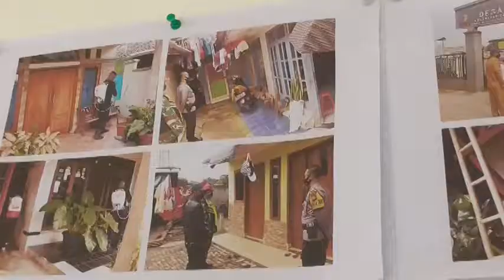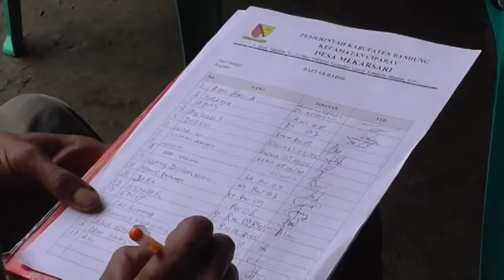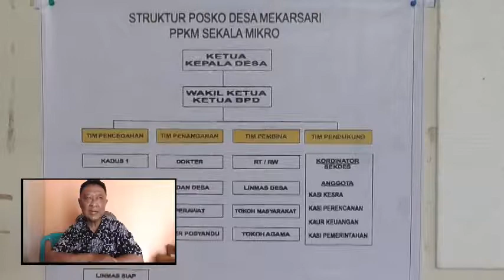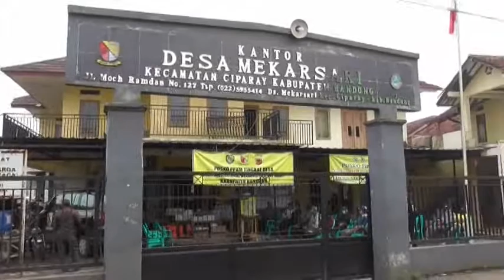PEMERINTAH DESA MEKARSARI OPTIMALKAN KEGIATAN PPKM SKALA MIKRO TINGKAT DESA